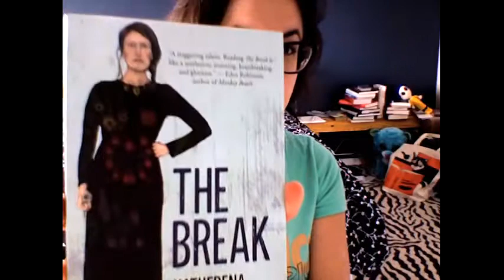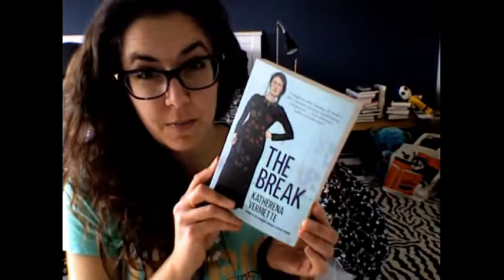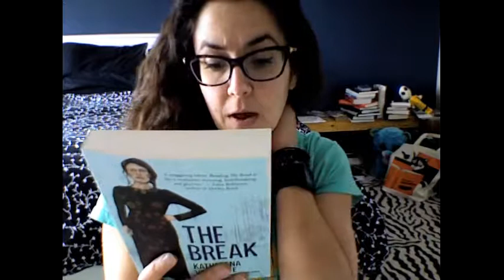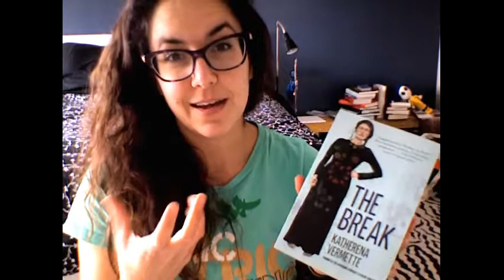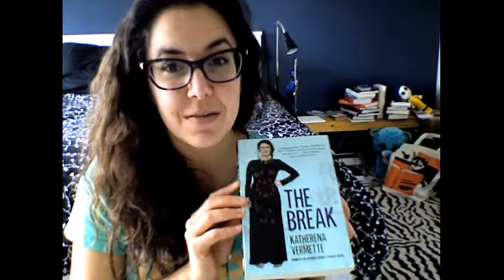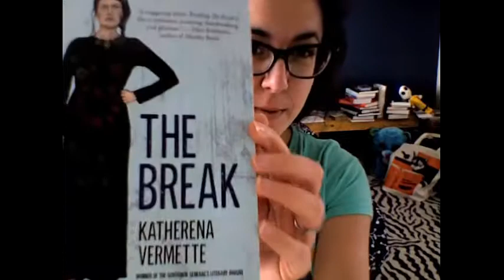Book Review: The Break by Katherena Vermette - CBC Canada Reads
My 4 Star Book Review of CBC Reads Shortlisted Novel "The Break" By Katherena Vermette (I think it should win! lol)

Still having  C & P issues on my computer, apolgies for the annoyance of this.